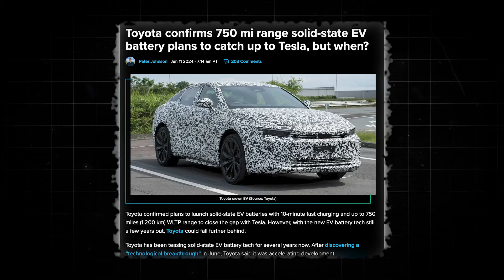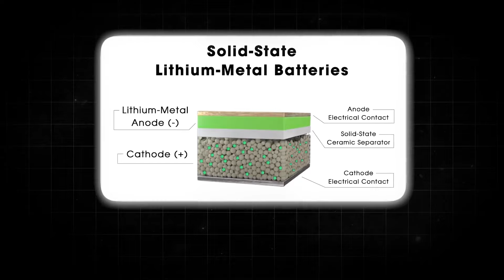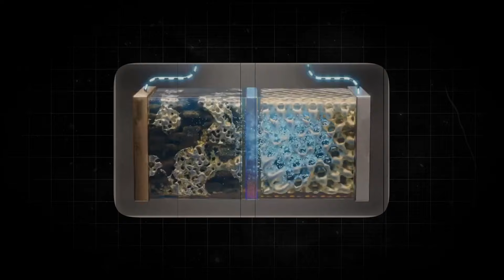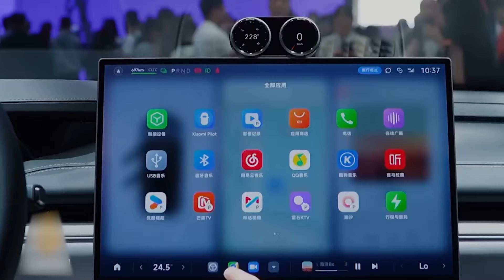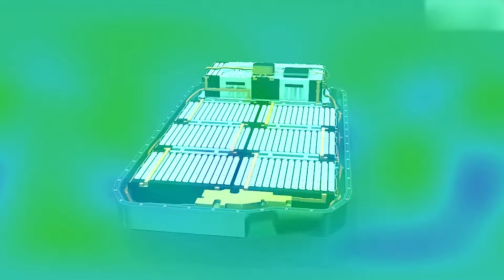New Solid State Battery! The IM L6 Tech Is Excellent!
Join us in imagining a future where electric vehicles charge in minutes, not hours, and offer thousands of miles on a single charge. Solid-state batteries are turning this dream into reality, led by China's groundbreaking innovation. Get ready to be stunned by the stats and discover an affordable yet powerful EV utilizing this cutting-edge technology.

Explore the journey of solid-state batteries, from Toyota's upcoming plans to China's current domination. Delve into the mechanics and advantages of solid-state batteries, understanding why they're capturing the industry's attention. Witness the fusion of technology and automotive prowess as IM Motors unveils the IM L6 sedan, equipped with a revolutionary solid-state battery, promising unparalleled range and performance. Contemplate the transformative potential of solid-state batteries in shaping the future of transportation.

Share your excitement and thoughts in the comments section. Are you ready to embrace the electric revolution powered by solid-state batteries?